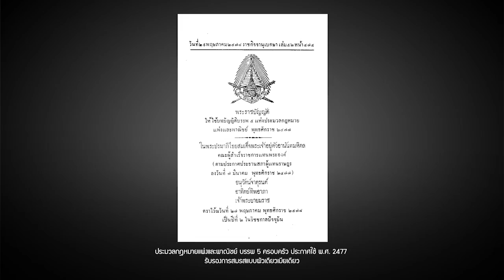เมียน้อยศึกษา | หมายเหตุประเพทไทย EP.337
หมายเหตุประเพทไทยเทปนี้พูดคุยกับวิลาสินี พนานครทรัพย์ อาจารย์ประจำคณะสังคมวิทยาและมานุษยวิทยา มหาวิทยาลัยธรรมศาสตร์ พูดถึงปรากฏการณ์เมียน้อยในสื่อละครและการประกอบสร้างทางสังคม ทั้งนี้สังคมไทยสมัยใหม่รับรองการสมรสแบบผัวเดียวเมียเดียว โดยเฉพาะหลังประกาศใช้ประมวลกฎหมายแพ่งและพาณิชย์ บรรพ 6 หมวดครอบครัวในปี พ.ศ. 2477 และอาจกล่าวได้ว่าค่านิยม Monogamy หรือคู่ครองเดียวแบบตะวันตก และความคาดหวังของสังคมเรื่องครอบครัวแบบอุดมคติ จึงทำให้เมียน้อยมักตกเป็นเป้าหมายแรกๆ ของเสียงวิจารณ์